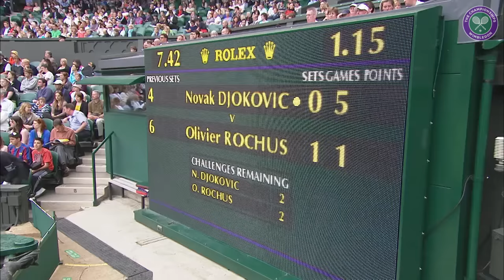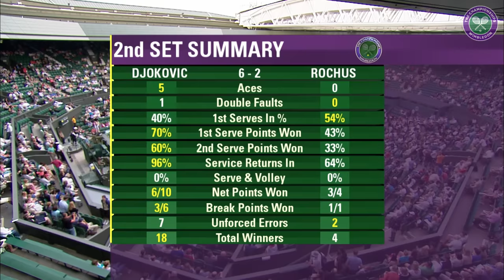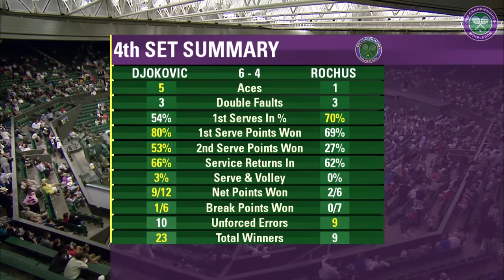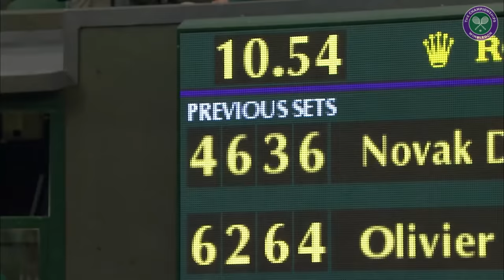Novak Djokovic vs Olivier Rochus | Wimbledon 2010 first round | Full Match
Despite the absence of a Championships this year, there are still plenty of ways you can get into the Wimbledon spirit…

Help us recreate Wimbledon from home by sending us your favourite traditions and moments on social media using the hashtag

Play The Championships
to take on seven rounds of retro tennis action and become a Wimbledon champion, with prizes on offer for the highest scores...

A Wish from Wimbledon
If we could grant you one wish, what would it be? and it might just come true!